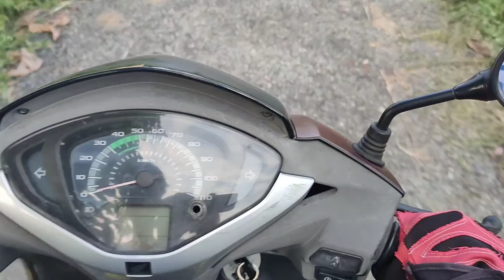VLOG 13 || SATTAL|| PRADISE || BIRTHDAY SPECIAL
Hii friends welcome back to my new vlog 13
SATTAL TRIP
INFORMATION ABOUT HUNTED PART 2 coming soon .
Now we have started our shooting .
unported